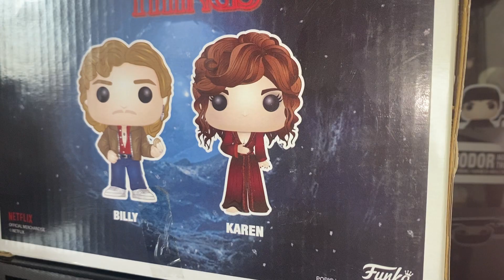FUNKO POP BILLY & KAREN Review รีวิวฟังโกะป็อปบิลลี & แคเรน STRANGER THINGS